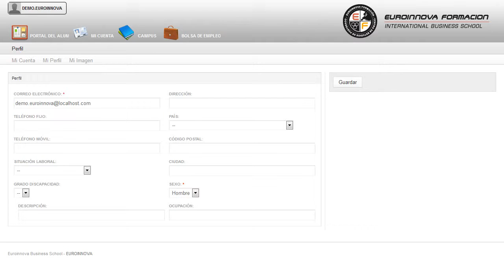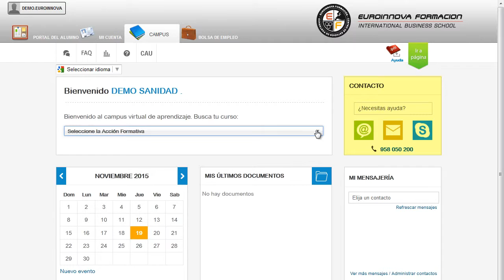Uf1125 Tecnicas De Programacion En Fabricacion Mecanica Online - Cursos Online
UF1125 Técnicas de Programación en Fabricación Mecánica (Online)
 Hágase todo un profesional de la materia en: su curso, a lo largo de la formación su curso. La presente formación se ajusta al itinerario formativo de la Unidad Formativa UF1125 Técnicas de programación en fabricación mecánica, certificando el haber superado las distintas Unidades de Competencia en él incluidas, y va dirigido a la acreditación de las Competencias profesionales adquiridas a través de la experiencia laboral y de la formación no formal, vía por la que va a optar a la obtención del correspondiente Certificado de Profesionalidad, a través de las respectivas convocatorias que vayan publicando las distintas Comunidades Autónomas, así como el propio Ministerio de Trabajo (Real Decreto 1224/2009 de reconocimiento de las competencias profesionales adquiridas por experiencia laboral). Este CURSO ONLINE ofrece todos los conocimientos necesarios en: su curso, consiguiendo alcanzar los su curso. UF1125 Técnicas de Programación en Fabricación Mecánica (Online) está dirigido a los profesionales del mundo de la fabricación mecánica, concretamente en gestión de la producción en fabricación mecánica, dentro del área profesional de producción mecánica, y a todas aquellas personas interesadas en adquirir conocimientos relacionados con las técnicas de programación en fabricación mecánica. Desarrolla su actividad en el ámbito de la gestión de la producción de grandes, medianas y pequeñas empresas vinculadas a la fabricación mecánica, dependiendo de niveles superiores en grandes y medianas empresas. Adquiere los conocimientos básicos relacionados con: su curso. UF1125 Técnicas de Programación en Fabricación Mecánica (Online) aborda los siguientes objetivos: - analizar la documentación técnica que se emplea en la programación y control de la producción en fabricación mecánica. Fórmate de manera fácil y sencilla con el CURSO ONLINE de UF1125 Técnicas de Programación en Fabricación Mecánica (Online), para poder gestionar realizar una propuesta de fabricación mecánica, la documentación del producto, la disposición y características de los medios de producción. Entre el material entregado en este CURSO ONLINE se adjunta un documento llamado Guía del Alumno dónde aparece un horario de tutorías telefónicas y una dirección de e-mail dónde podrá enviar sus consultas, dudas y ejercicios.